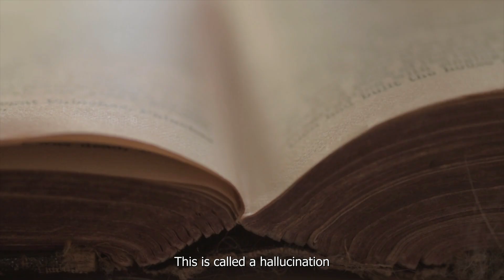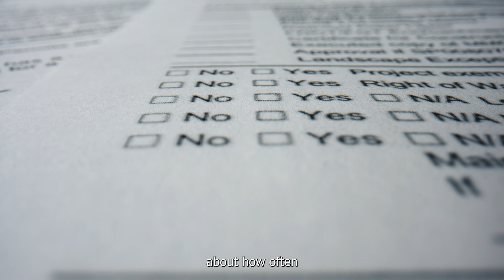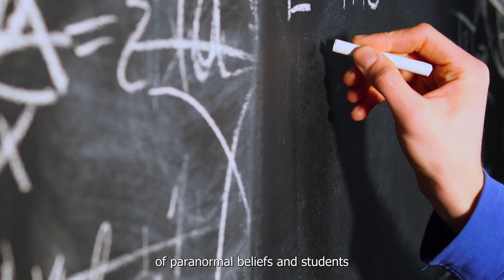Why Some People See Ghosts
Almost one in five people from the United States say that they’ve seen or been in the presence of a ghost. However, researchers suspect that critical thinking might be an important factor in determining who gets to see ghosts or not.